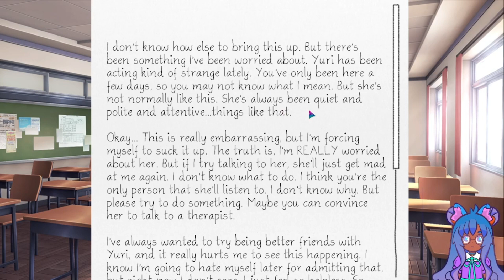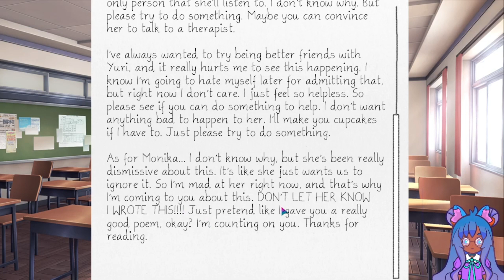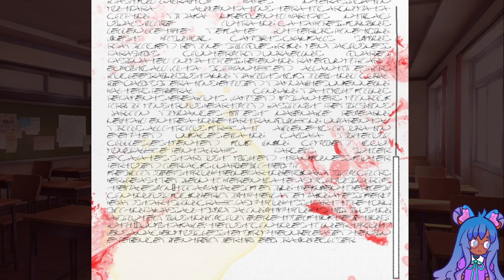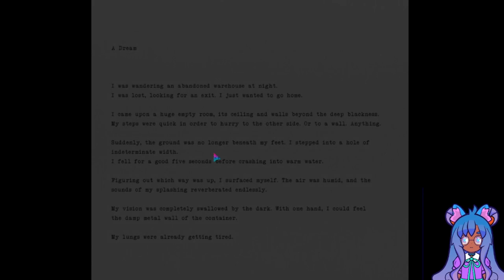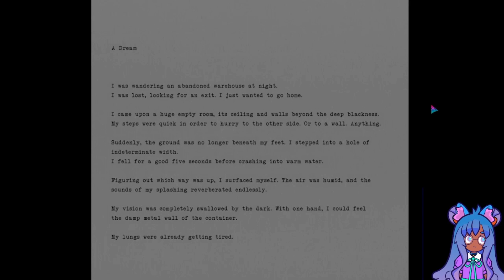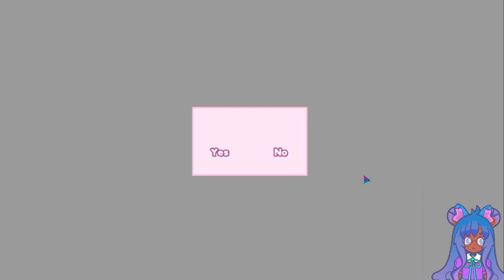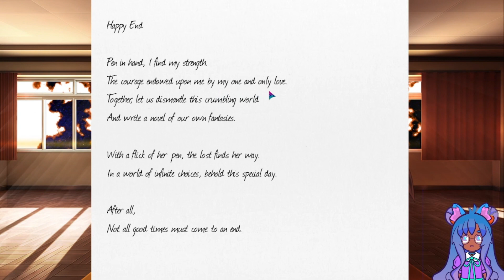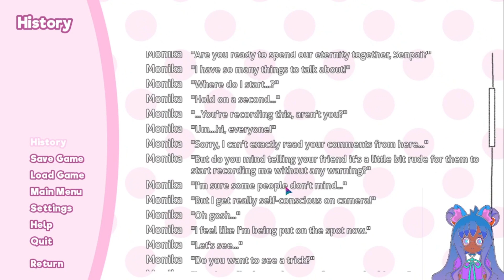Lisa Foxy Plays Doki Doki Literature Club! - Ep 7 ( Finale! Happy new years eve with... Monika! )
o_o;... I have nothing else to say, but... WOW! xD Just Monika!

( Thank you guys so much for being with me, and supporting me so much this year!  I hope to continue making more content with you guys, and smile also continue to share more fun stuff with you all! Happy New years Eve/New Years day to you all! )
Welcome to Doki doki be prepared truly Yandere in this, but today I'm just Senpai in this world, and I look forward to try to go far in this because it's different and unique, but be warn it may not be suitable for viewers!  Enjoy today content!

( That's for following  me on my channels! )